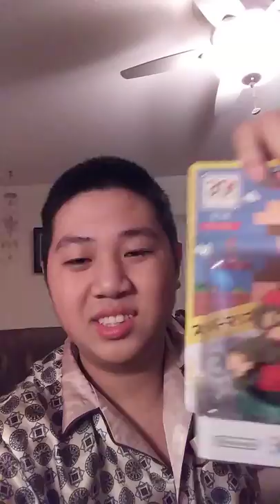I got Echo Dot from Christmas.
What up guys this is Danny Tran here and Happy Merry Christmas. So Today I want to show you the present I got from Christmas.The one present I got is Echo Dot. Want to see mine, watch to find out.
Want to see my Echo Dot, go to 1:34.